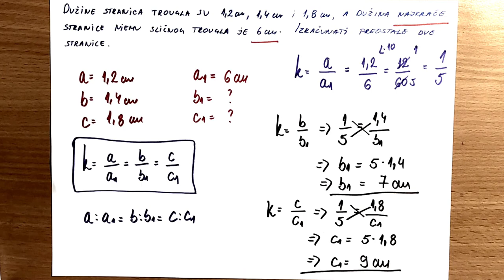Slični trogulovi. Koeficijent sličnosti. Dužine stranica sličnih trouglova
U ovoj lekciji rade se slični trouglovi, koeficijent sličnosti i tražićemo dužine stranica sličnih trogulova. Matematika za 7 razred, i matematika za 8 razred.